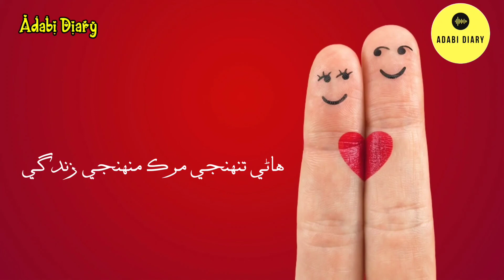New Sindhi Whatsapp Status | Sadiq Faqeer Song | Hane Tonje Murk Munje Zandgi | Adabi Diary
New Sindhi Whatsapp Status | Sadiq Faqeer Song | Hane Tonje Murk Munje Zandgi |هاڻي تنهنجي مرڪ منهنجي زندگي | Adabi Diary